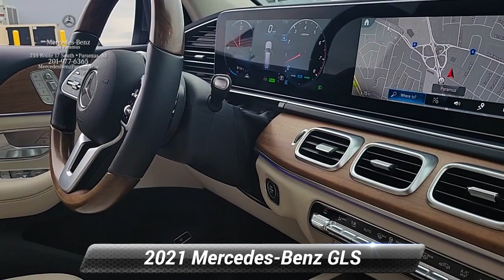2021 Mercedes-Benz GLS GLS 450, Paramus, NJ MA545978P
2021 Mercedes-Benz GLS GLS 450, Paramus, NJ MA545978P